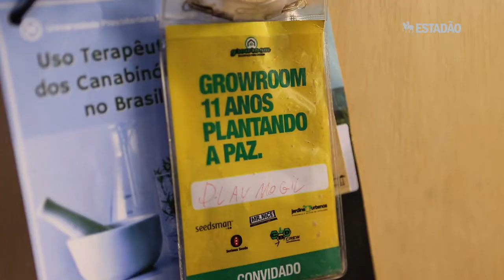Episódio 2: Uma questão de saúde e qualidade de vida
Gilberto Castro descobriu aos 26 anos que tinha esclerose múltipla. Na época, os médicos acreditavam que ele teria pouco mais que 10 anos de vida. Fazendo uso diário dos extratos da maconha, ele já chegou aos 45 anos de idade e consegue  realizar todas as atividades que necessita.